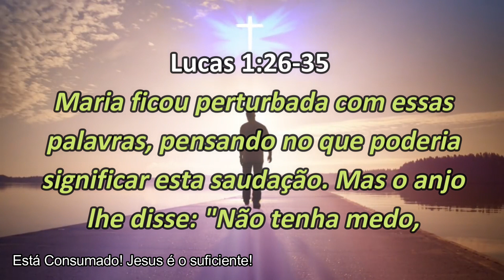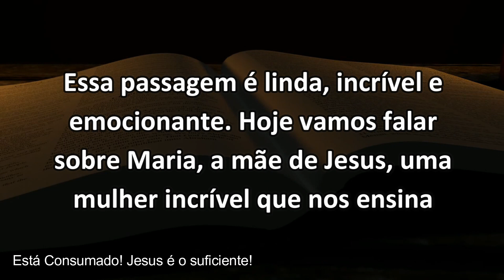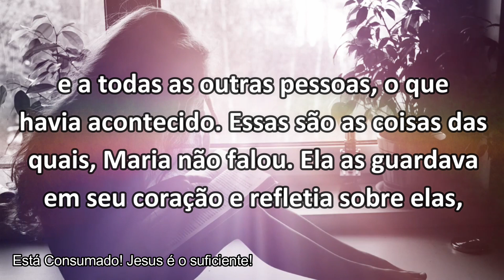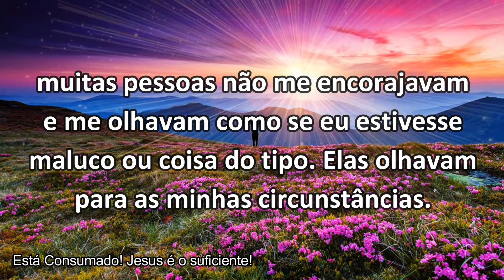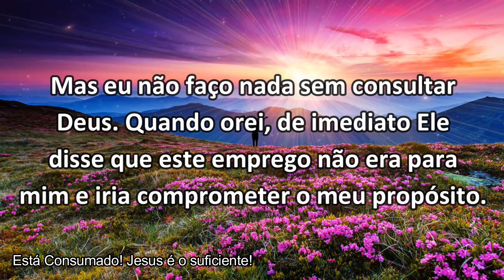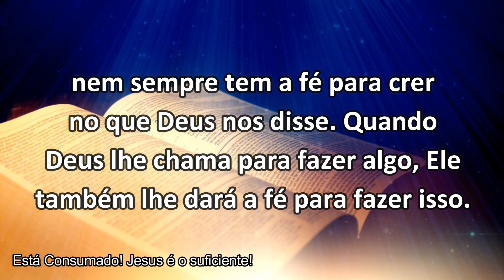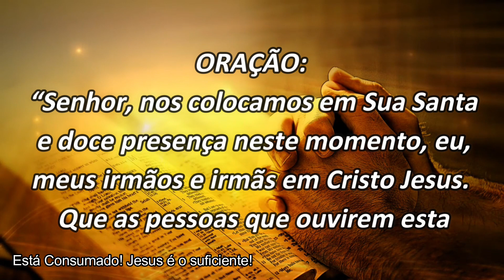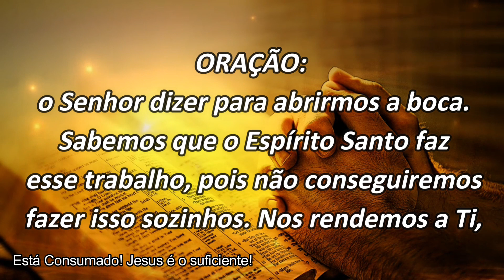CALE-SE || Mensagem Para Mudar a Sua Vida!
Lucas 1:26-35 “No sexto mês Deus enviou o anjo Gabriel a Nazaré, cidade da Galiléia, a uma virgem prometida em casamento a certo homem chamado José, descendente de Davi. O nome da virgem era Maria. O anjo, aproximando-se dela, disse: "Alegre-se, agraciada! O Senhor está com você! "Maria ficou perturbada com essas palavras, pensando no que poderia significar esta saudação. Mas o anjo lhe disse: "Não tenha medo, Maria; você foi agraciada por Deus! Você ficará grávida e dará à luz um filho, e lhe porá o nome de Jesus. Ele será grande e será chamado Filho do Altíssimo. O Senhor Deus lhe dará o trono de seu pai Davi, e ele reinará para sempre sobre o povo de Jacó; seu Reino jamais terá fim". Perguntou Maria ao anjo: "Como acontecerá isso, se sou virgem? "O anjo respondeu: "O Espírito Santo virá sobre você, e o poder do Altíssimo a cobrirá com a sua sombra. Assim, aquele que há de nascer será chamado santo, Filho de Deus.”

Quando eu dizia que Deus falou ao meu coração com relação ao meu chamado e propósito, quando estava no auge do meu deserto, muitas pessoas não me encorajavam e me olhavam como se eu estivesse maluco ou coisa do tipo. Elas olhavam para as minhas circunstâncias. Eu olhava para a promessa! Quando comecei a viver na fé intensamente queria falar de Jesus para todo mundo, mas com o tempo vamos amadurecendo e aprendemos quando devemos abrir a boca. Lembro-me de um fato muito interessante do meu testemunho. Havia arrumado um emprego e estava ganhando um salário mínimo por mês, dez vezes menos do que ganhava. Naquela ocasião, Deus já havia revelado o meu propósito de vida, foi quando então apareceu outra proposta de emprego para eu ganhar seis salários mínimos. Que benção não é? Mas eu não faço nada sem consultar Deus. Quando orei, de imediato Ele disse que este emprego não era para mim e iria comprometer o meu propósito. Recusei na hora! Agora imagine se falasse para as pessoas este fato? Me chamariam de louco, não acha? Controlei a minha língua com a ajuda do Espírito Santo e não contei a ninguém esta confidência de Deus, nem para as pessoas mais ungidas que conhecia. Deus me honrou poderosamente por isso e, hoje, falo com tranquilidade, pois este fato faz parte do meu testemunho como prova desta Palavra de hoje: “AS PESSOAS NÃO VÃO ACREDITAR QUANDO VOCÊ FALAR, POR ISSO QUE FIQUE ENTRE VOCÊ E DEUS”
Este é um dos problemas em compartilharmos demais com os outros; ficamos desanimados em vez de encorajados. As outras pessoas nem sempre tem a fé para crer no que Deus nos disse. Quando Deus lhe chama para fazer algo, Ele também lhe dará a fé para fazer isso.

Você não tem de viver com medo o tempo todo, pensando que não é capaz de fazer o que Ele lhe deu para fazer. Quando você tem o dom da fé, as coisas parecem fáceis para você. Mas para outra pessoa que não tenha esse dom da fé, essas coisas parecem impossíveis.

Quando Deus falou com Maria através do anjo, o dom da fé veio até ela da parte do Senhor juntamente com aquela palavra, de modo que ela pode dizer: “Que aconteça”. Mas ela também foi sábia o bastante para não sair por aí batendo nas portas dizendo: “Acabo de ter uma visitação de um anjo que me disse que vou dar à luz o Filho de Deus. Vou ficar grávida do Espírito Santo, e a criança que levarei no ventre será o Salvador do mundo”. Maria sabia como manter sua boca fechada e seu coração aberto. Eu o encorajo a fazer o mesmo!

VINÍCIUS LEANDRO